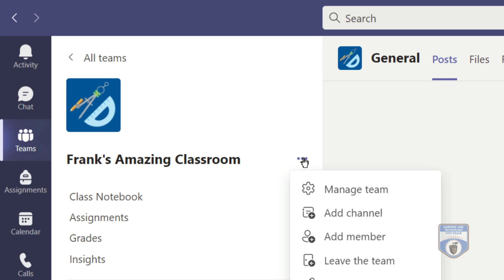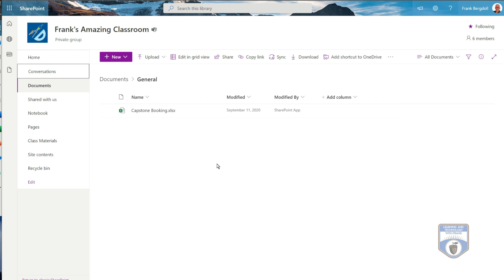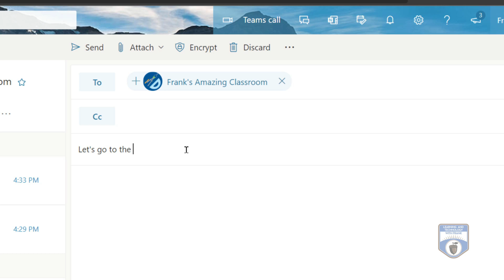Sending an e-mail to all Microsoft Team members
Sending an e-mail to everyone on your Microsoft Team is something useful, but doesn't seem easy. With this trick, I'll show you how you can easily send that e-mail to everyone.

Did you know I have courses on SkillShare? Along with hundreds of other courses by others.

Learning and Technology is about helping students and teachers improve their learning by leveraging technology tools. Whether remote teaching, distance learning, or in the classroom - we can use technology to enhance our skills. This channel is dedicated to developing teaching and personal productivity when it comes to learning and technology.

I now have an Amazon Page where I post links to products, books, and resources that I think might interest my viewers (if you do buy anything it does help support the channel).